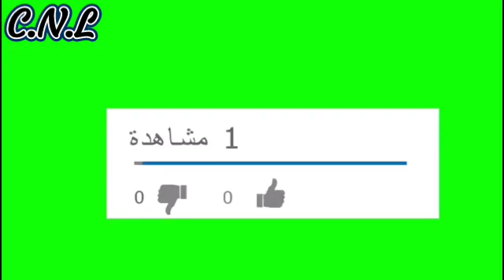Surat Al baqara and beautiful voice. سورة البقرة بصوت مريح وهادئ وبجودة عالية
اللهم صل وسلم وبارك على سيدنا محمد وعلى آله وصحبه أجمعين بارك الله فيكم وجزاكم الله خيرا